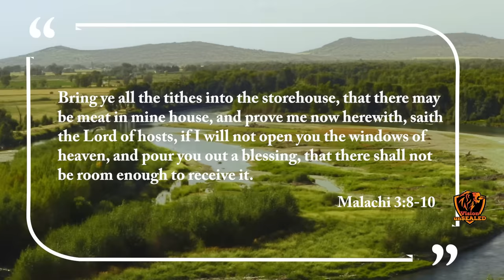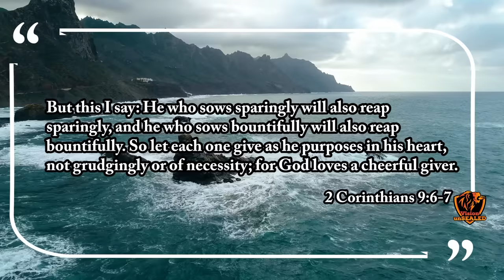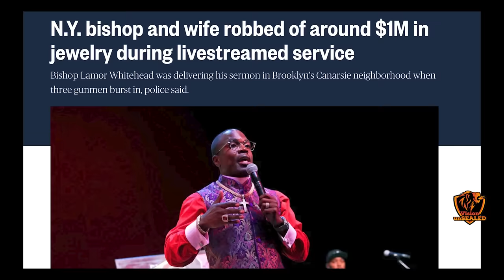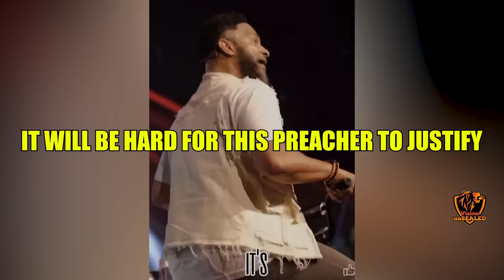DEMONIC Things Are HAPPENING In TONS Of Churches...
Is This Church? STRANGE Things Are HAPPENING In TONS Of Churches. INSANITY In The Church 2.0. We present to you false preachers caught doing insane things in the church,  such as dragging a boy in chains around the stage, choking a woman for disrupting the church session, and employing gimmicks to guilt people into tithing, and many more. Reaction from  Steven Furtick, Bishop Lamor Whitehead, Pastor K. Francis Smith, Apostle Johnson Suleman.

Resources:
1. STUDY the ENTIRE Bible in 1 YEAR.
2. John MacArthur - The Second Coming: Signs of Christ's Return and the End of the Age
3. John MacArthur - Because the Time is Near: John MacArthur Explains the Book of Revelation
4. Voddie Baucham - Fault Lines

Others:
1. Wall Decor - With God all things are possible
2. Wall Decor - As for me and house we will serve the Lord